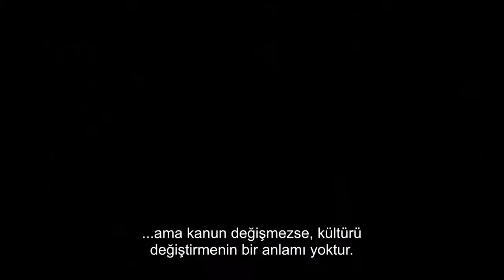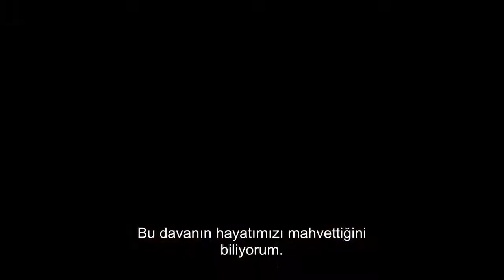On the Basis of Sex Altyazılı Fragman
On the Basis of Sex, hak eşitliği için mücadele eden Ruth Bader Ginsburg’ün ilham veren hayat hikayesini konu ediyor. Ruth Bader Ginsburg, başarılı bir avukattır. Erkeklerin ağırlıkta olduğu bir okuldan mezun olan Ruth, kocası Marty ile okul yıllarında tanışır. Hayatın birçok alanında hak eşitsizliği ile karşılaşan Ruth bu yolda zorlu bir hukuk mücadelesine girişir. Ruth, Anayasa Mahkemesi'nin uyguladığı bir cinsel eşitsizlik kararını bozdurmaya çalışmaktadır. Bu çığır açacak olan davada genç avukatın en büyük destekçisi ise kocası Marty’dir.
Filmde, insan hakları savunucu Ruth Bader Ginsburg’ün hayat hikayesinin yanı sıra kadın hakları için verdiği mücadele ele alınıyor. Yönetmen koltuğunda Mimi Leder’ın oturduğu filmde Ruth Bader Ginsburg karakterine Rogue One: Bir Star Wars Hikayesi , Her Şeyin Teorisi, Cehennem, Görünmeyen Kadın filmlerinden hatırladığımız Felicity Jones hayat veriyor. Senaryosunu Daniel Stiepleman’ın kaleme aldığı filmin oyuncu kadrosunda ayrıca Armie Hammer, Justin Theroux, Kathy Bates, Sam Waterston, Jack Reynor, Stephen Root gibi isimler de yer alıyor